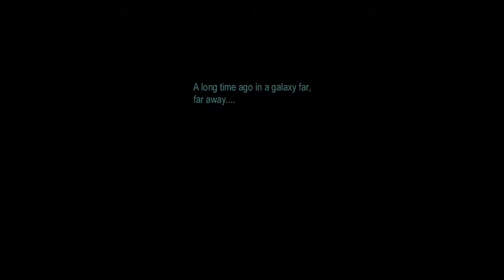Juspar | Twitch promo reel